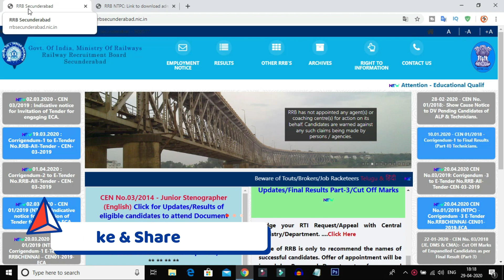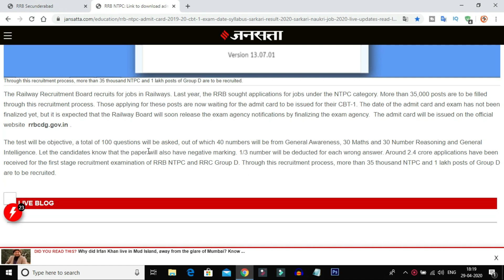Railway NTPC Admit Cards || Don't Download RRB NTPC Admit Cards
in this video i am tell you the railway ntpc 1st stage computer based test ( CBT ) Admit Cards and Exam dates Latest News and Information Details after watching this video you will know the railway ntpc exam dates details